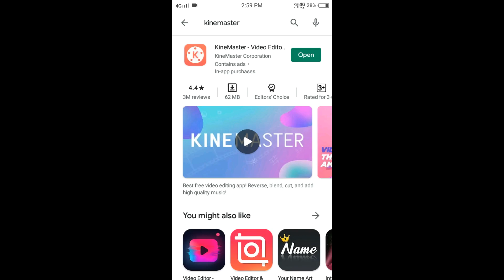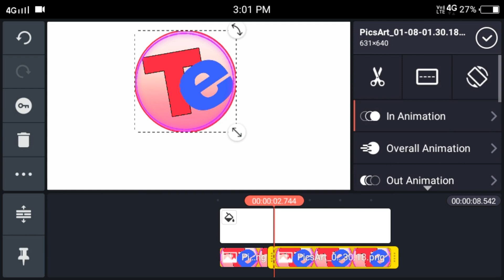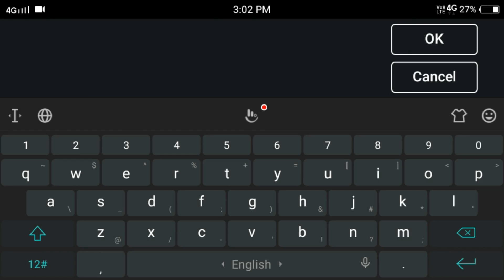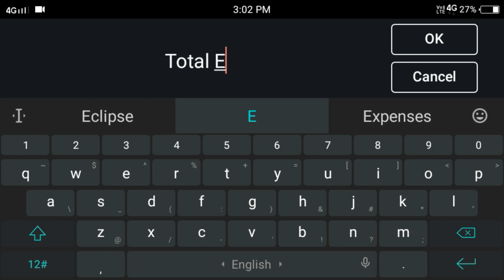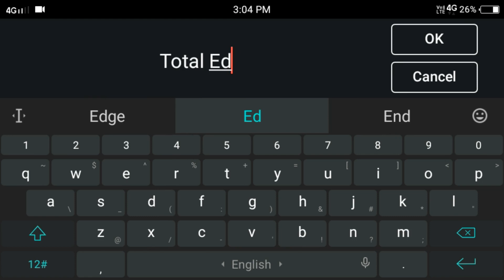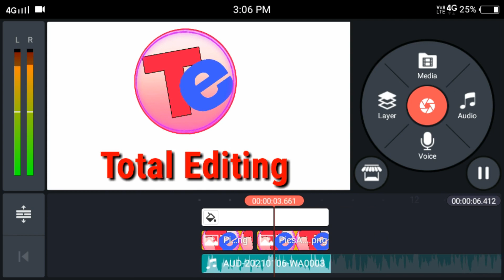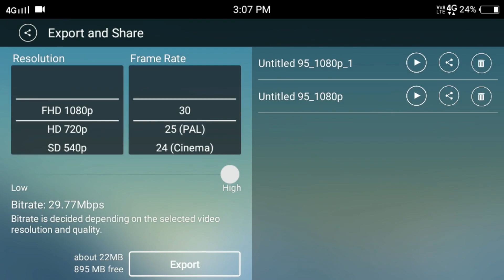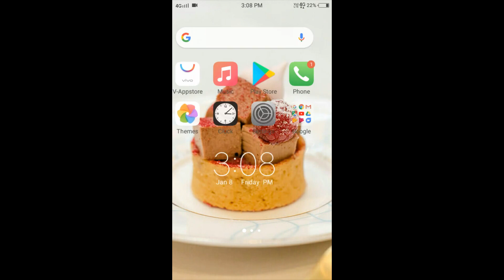How to make youtube intro with kinemaster # Total Editing # Special for youtuber # kinemaster intro.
hi friends #

I am mohd kaif from uttar pradesh

kinemaster is a very good app #

wwe amazing fact video 👇👇✅💯

kinemaster full guide video link

hi friends #